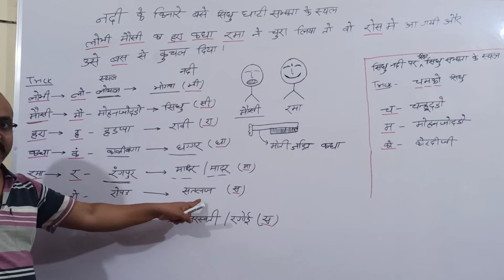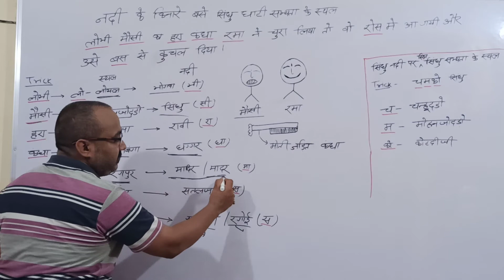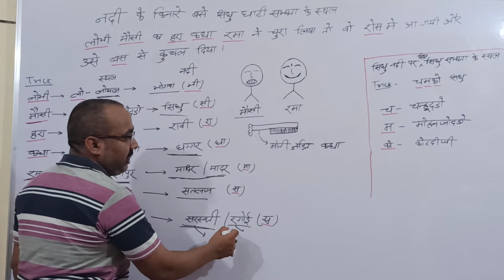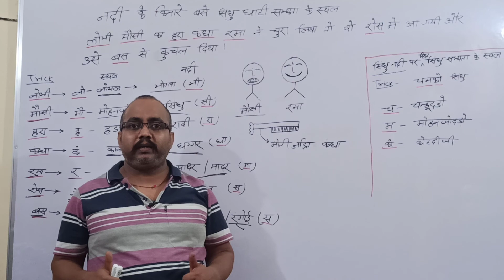Trick- places on indus valley along with river banks/सिंधु घाटी के नदी और इनके किनारे बसे स्थान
Trick- places on indus valley along with river banks/सिंधु घाटी के नदी और इनके किनारे बसे स्थान / sindhu ghati sabhyata ke nadi aur inke kinare base sthan
Specially for UPSC BPSC UPPSC JPSC EPFO Railway SSC BSSC MPPSC CHPSC RPSC and other competition exam.
हमसे लगातार जुड़ने, सूचनाएं और नोट्स प्राप्त करने के लिए हमारा टेलीग्राम चैनल अवश्य ज्वाइन करें

Our following series are given below-
1 english vocabulary with root word
2 trick on ancient history ,medieval history ,morden history, geography ,science ,economics ,polity, other miscellaneous impotant topic .
3 economics
4 labour law and welfare ( LSW)
5 66TH BPSC SPECIAL TOPICS